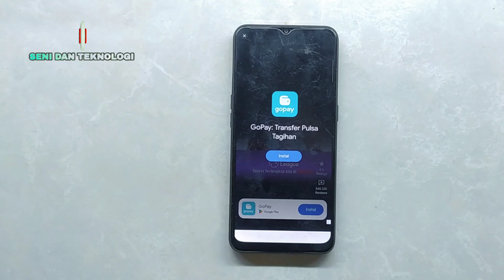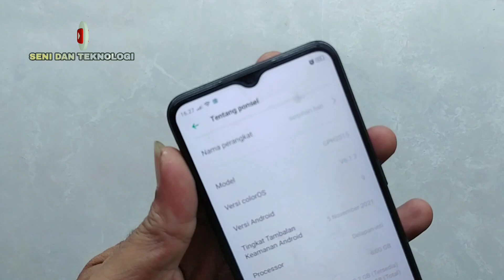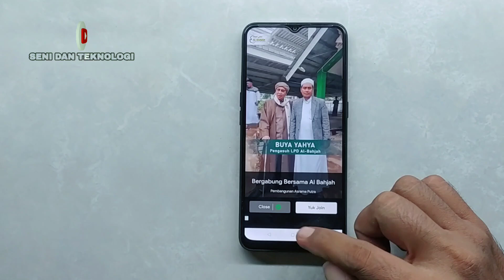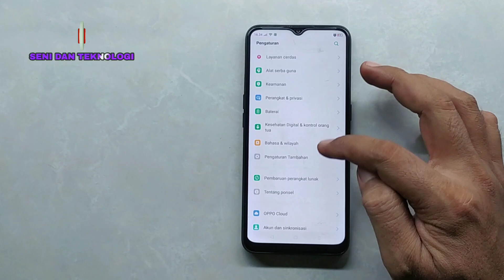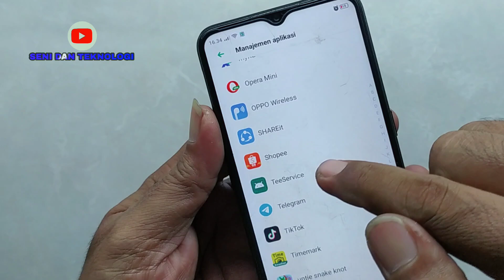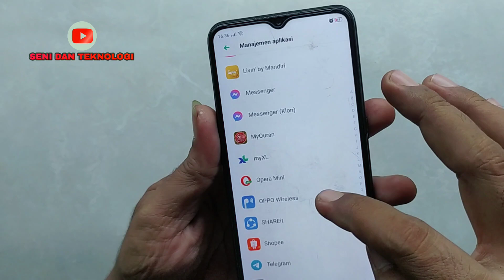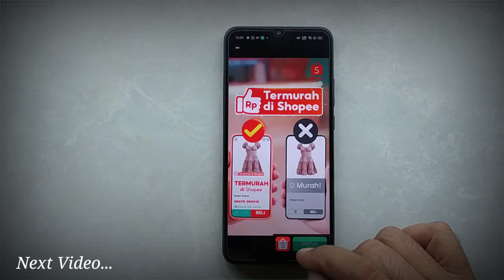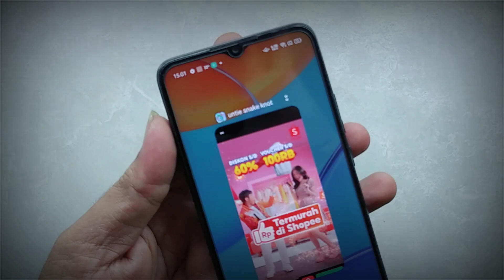IKLAN OPPO A31 || CARA MENGHILANGKAN IKLAN DI HP OPPO A31 || HOW TO DISABLE ADS OPPO A31